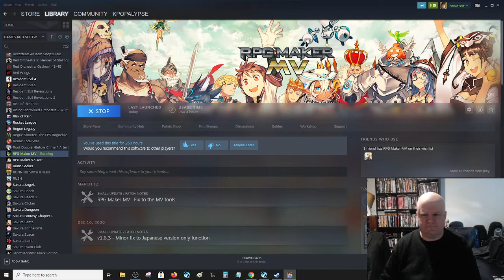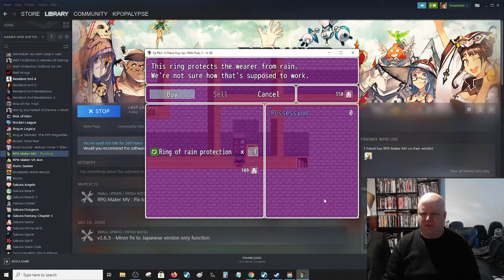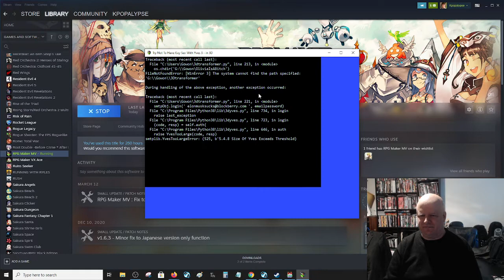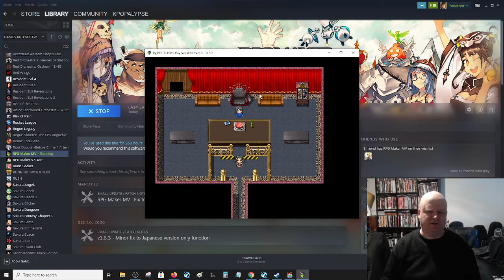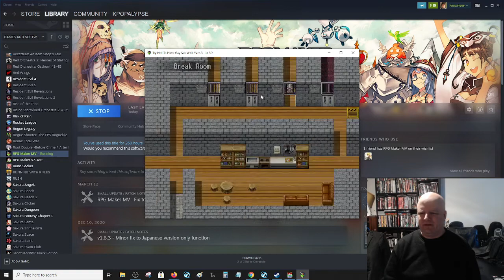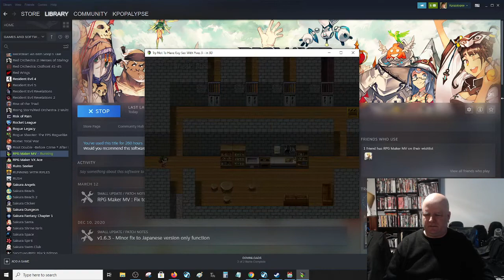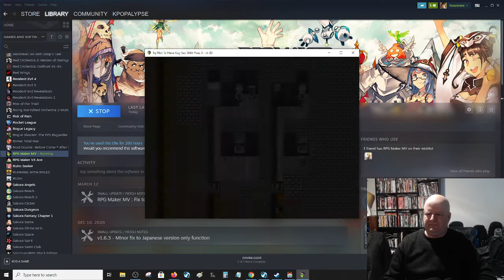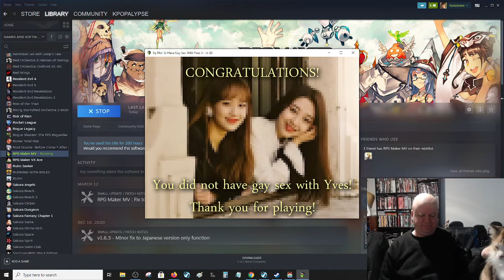Let's Play: game "Try Not To Have Gay Sex With Yves 3 – in 3D" (MASSIVE SPOILERS)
@Kpopalypse Let's Play: game "Try Not To Have Gay Sex With Yves 3 – in 3D" (MASSIVE SPOILERS) - Twitch.tv stream 4/07/2021